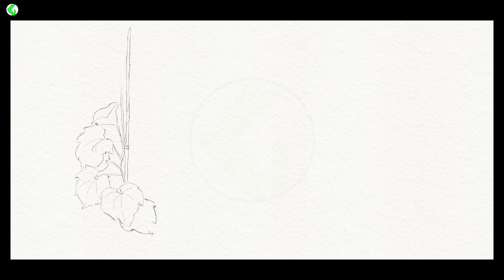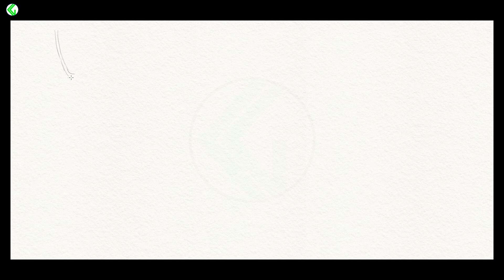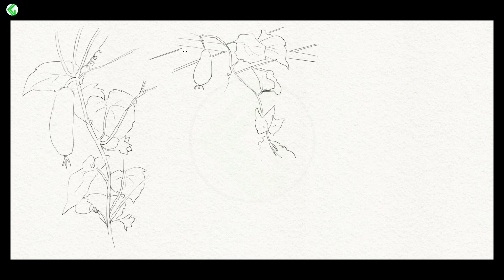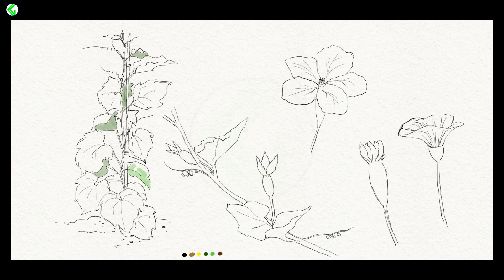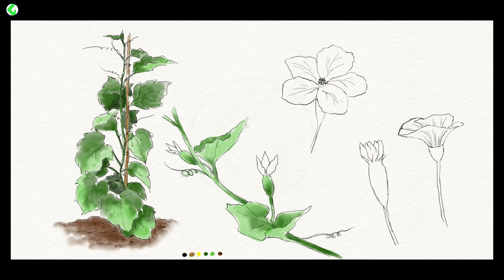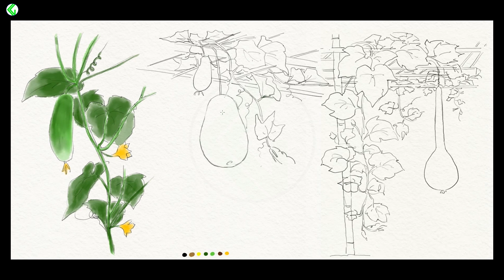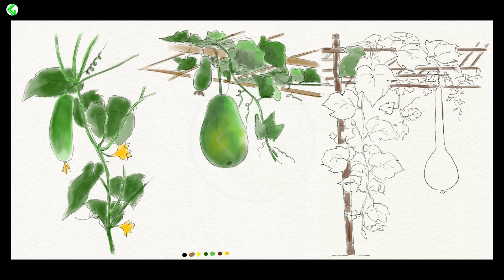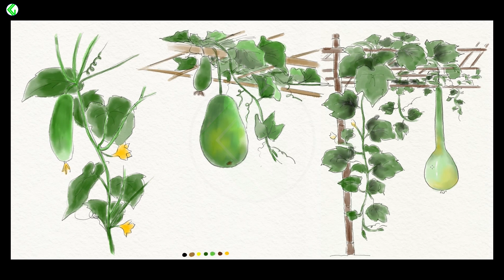HOW TO DRAW BOTTLE GOURD TREE || Bottle gourd tree drawing tutorial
How to draw bottle gourd tree
Easy bottle gourd tree drawing
Simple bottle gourd tree drawing
How to draw bottle gourd tree you tube
How to draw bottle gourd tree design for beginners
How to draw bottle gourd tree step by step
How to draw a realistic bottle gourd tree with coloured pencils
How to draw a realistic bottle gourd step by step